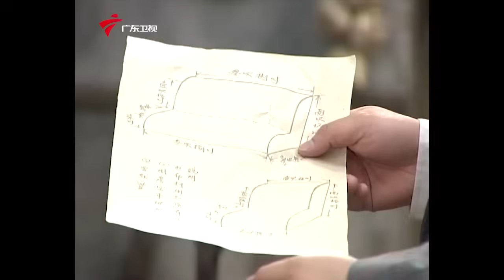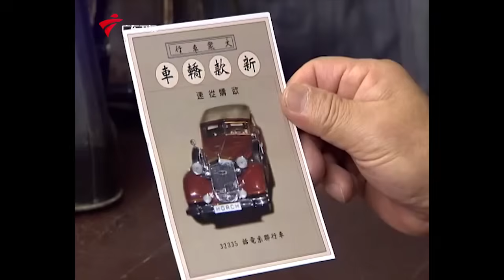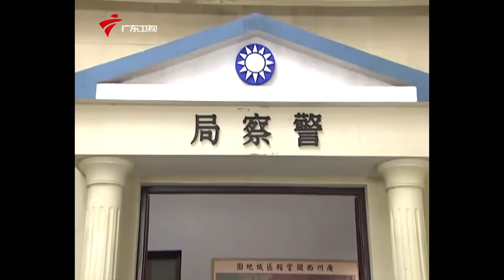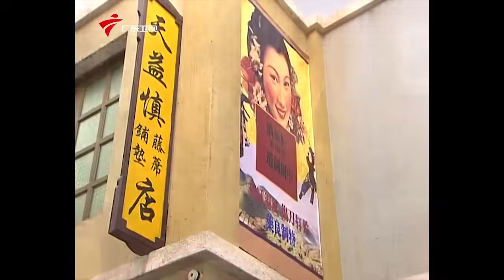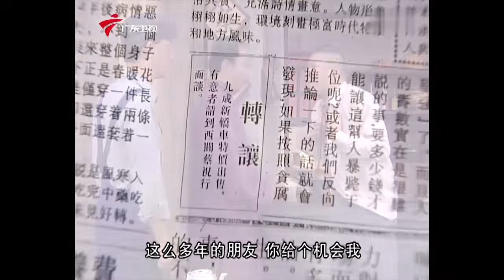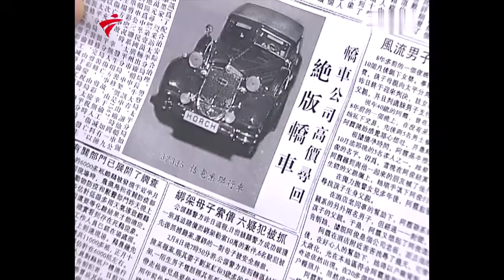【精编加长版】七十二家房客 第6季 第11集 恶梦重温/西洋蔡卖车